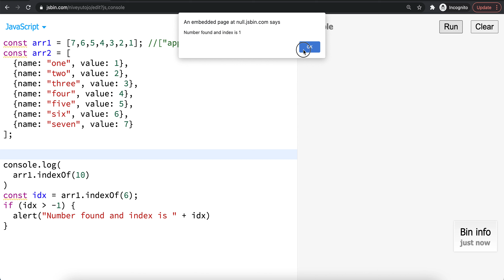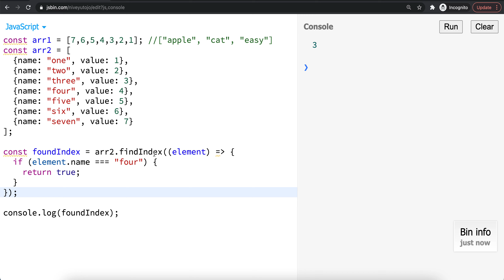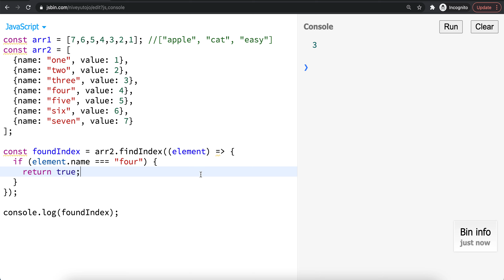Search an Array for a value | Javascript tutorial in Tamil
We are going to discuss about built-in methods to find a value inside an array.
includes()
indexOf()
find()
findIndex()

Javascript tutorial in tamil. Hi Friends In This Video We Are Learn About React Fundamentals and functional components.